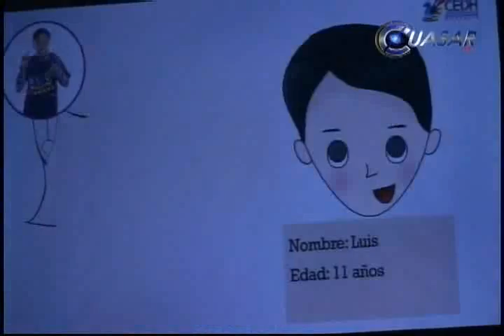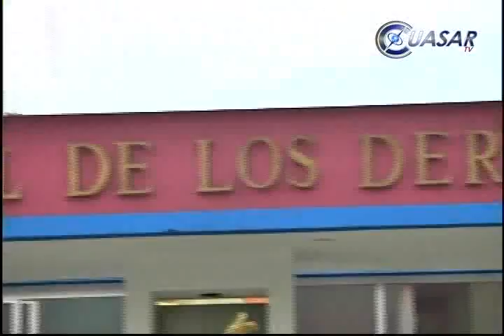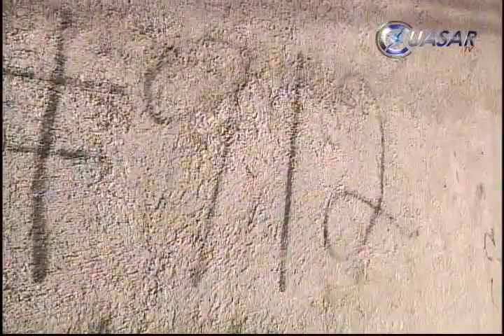Noticias de Michoacán, CuasarTv 18 de Febrero de 2014